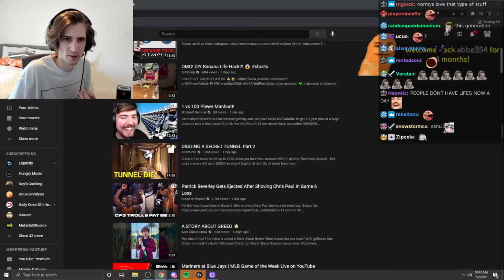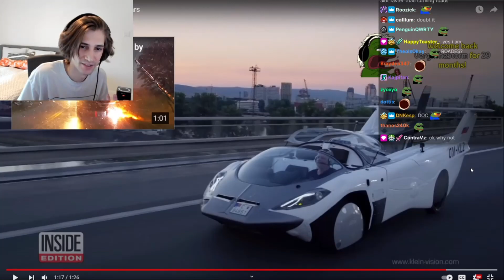xQc react to We Just Got One Step Closer to Flying Cars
Original Video